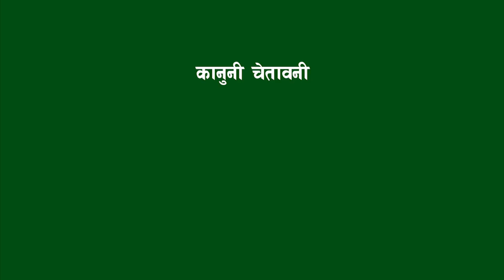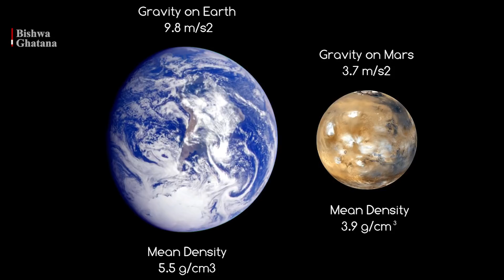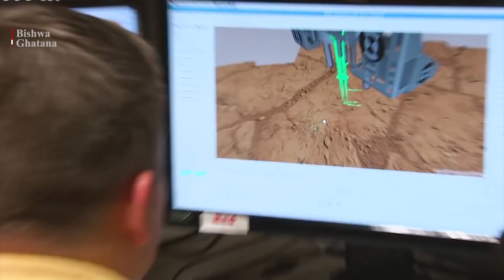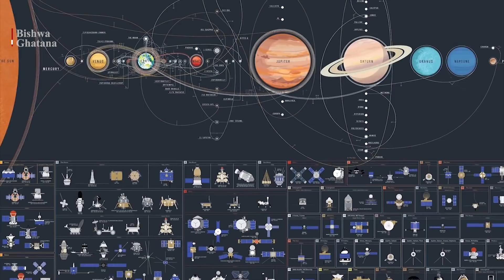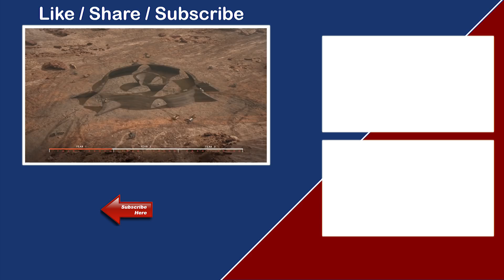मंगल ग्रहका अनौठा रहस्यहरु || Mysterious of Mars planet || Bishwa Ghatana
Mysterious of Mars planet

The fourth rock planet from the sun, Mars has long captured both popular imagination and scientific interest. For decades, robots exploring the red planet have been beaming back pictures of a strange world full of breathtaking beauty.

With mountains three times higher than Everest and canyons five times longer than the Grand Canyon, Mars is an adventure traveller’s paradise. And with its dusty atmosphere, polar caps that change with the seasons, and roughly 24-hour days, Mars is Earthlike enough to beckon human visitors.